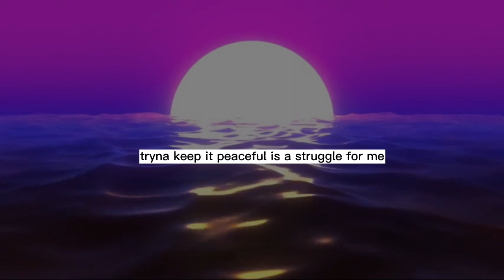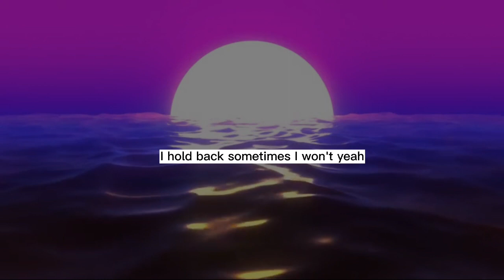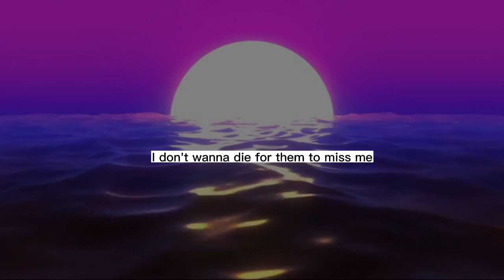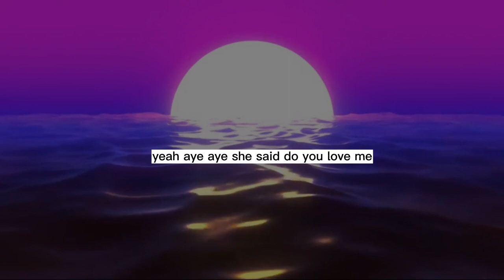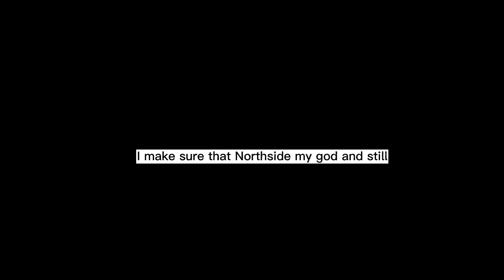Drake - God's plan ( LYRICS)